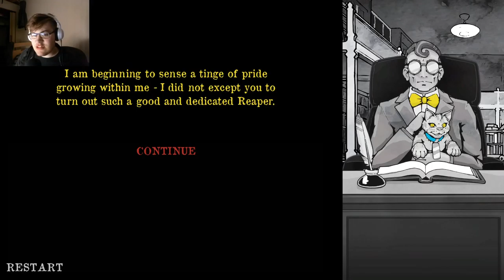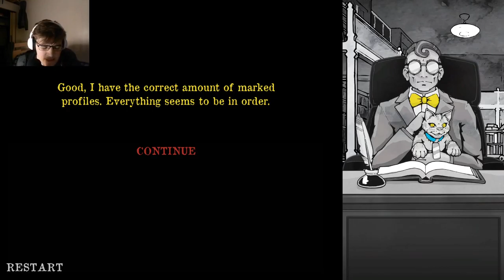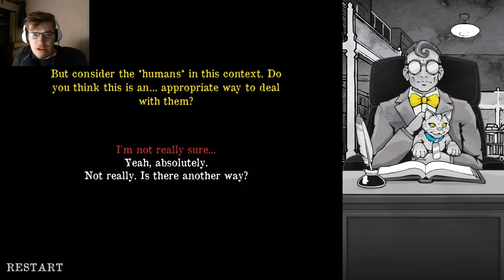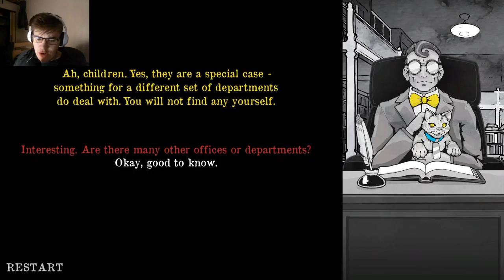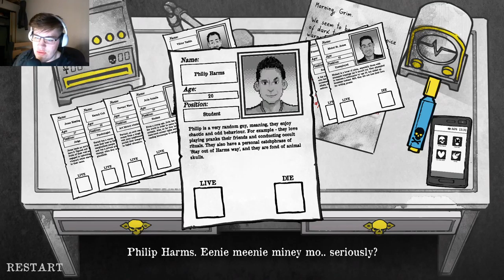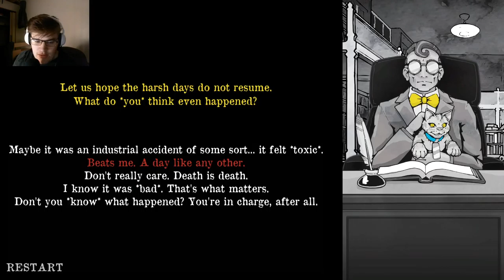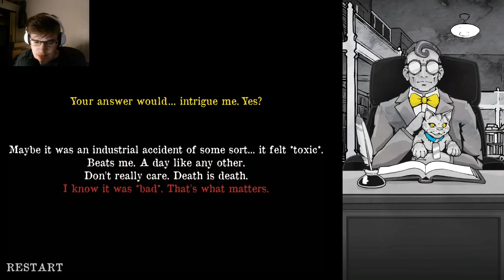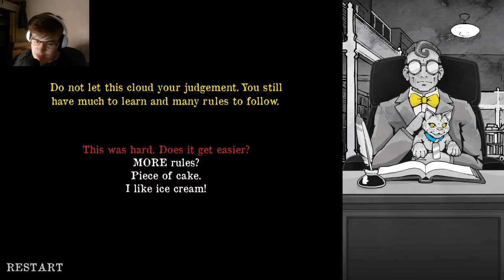This just feels wrong - Death and Taxes - Part 2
Good Morning everyone Apollo here and this game is just making mew think and I just don't really know how I feel about what it's making me think about.